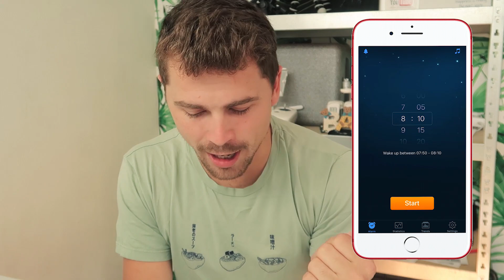JE HOORT MIJ ZELFS SNURKEN - 1 Minute Monday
Vandaag weer een nieuw filmpie

Ik vind een beschrijving maar onzin. Ohja als je mij zoekt op sociaal media moet je gewoon naar de naam Bastiaan zoeken dan vind je dat vanzelf.